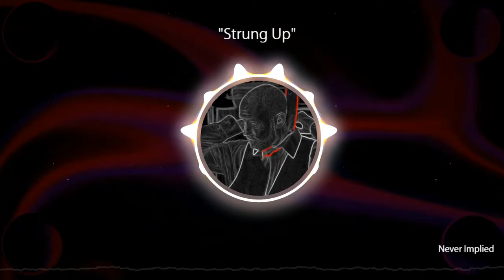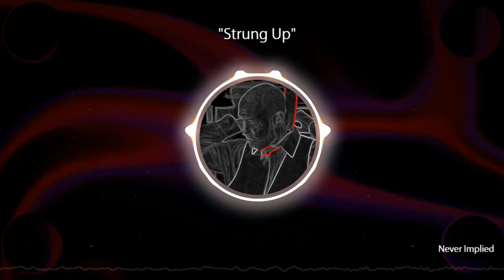Strung Up - Spear Change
Lost in Headspace